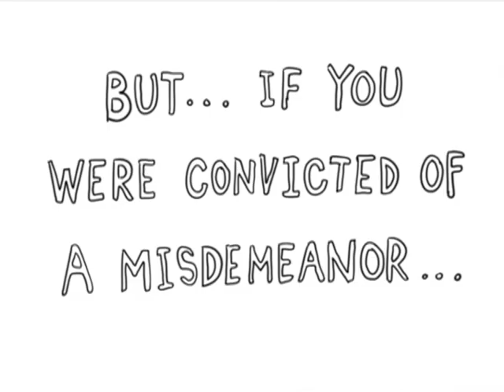Voting with a Criminal Conviction in Wisconsin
Felony disenfranchisement is the set of policies and practices barring individuals with criminal convictions from the ballot box.  It is the most significant barrier to political participation for people with criminal records across the country.  5.3 million Americans are barred from voting due to criminal convictions. Of those, nearly four million are no longer incarcerated and are members of our communities.  Wisconsin law bars individuals with felony convictions from voting while incarcerated or while on probation, parole or extended supervision.  This stops an estimated 62,000 citizens with felony convictions from voting.  Restoring the right to vote to people with felony convictions who have already served their sentences is fundamentally about freedom, fairness, and democracy.  Animation by Jon Brown.  Music by Daleshontai Tate and Sheldan Wilbon.